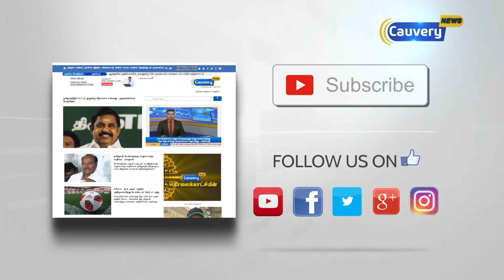கிருஷ்டி நிறுவன ஐடி ரெய்டு 4 - ம் நாளாக தொடருகிறது | Christy Industry